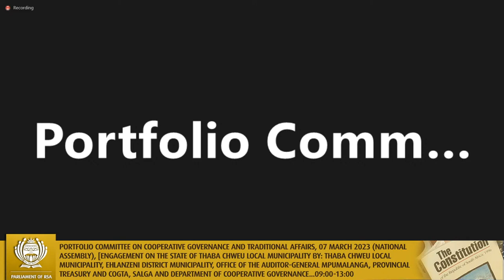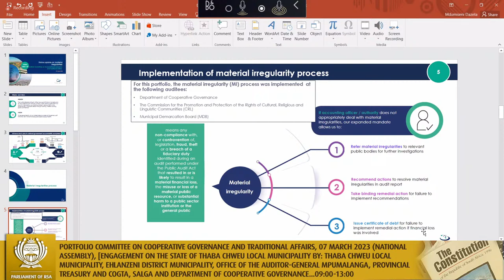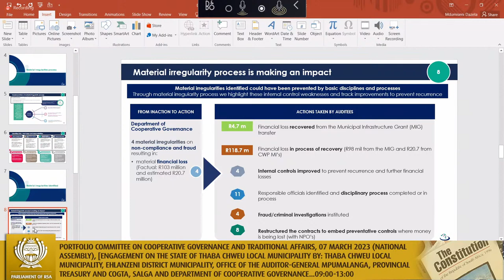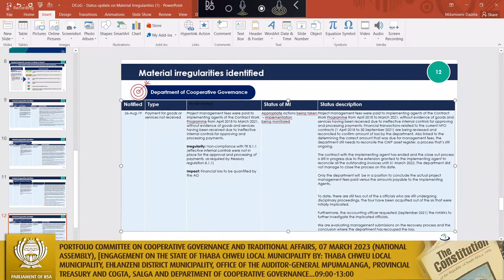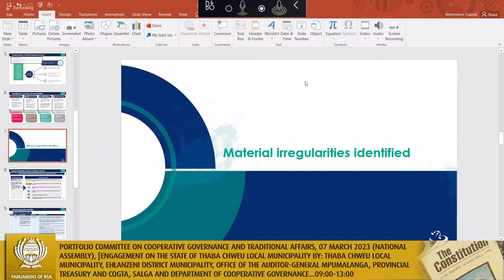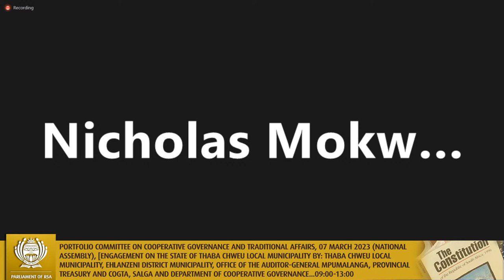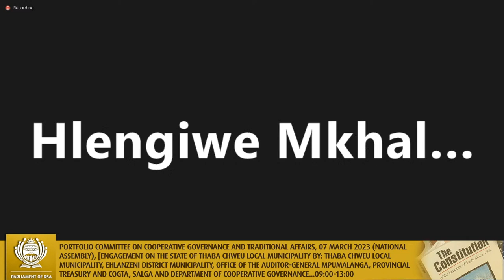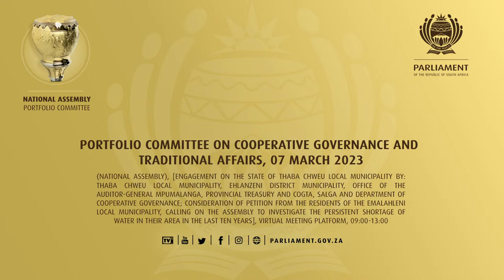Portfolio Committee on Cooperative Governance and Traditional Affairs, 07 March 2023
(National Assembly), [Engagement on the state of Thaba Chweu Local Municipality by: Thaba Chweu Local Municipality, Ehlanzeni District Municipality, Office of the Auditor-General Mpumalanga, Provincial Treasury and Cogta, SALGA and Department of Cooperative Governance; Consideration of petition from the residents of the Emalahleni Local Municipality, calling on the Assembly to investigate the persistent shortage of water in their area in the last ten years], Virtual Meeting Platform, 09:00-13:00